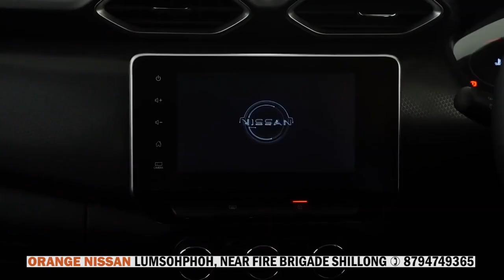DAWA KA HYC ÏA KA SORKAR BAN YM PAT PYNDAIT ÏA KI SMART METER HA NONGBAH SHILLONG